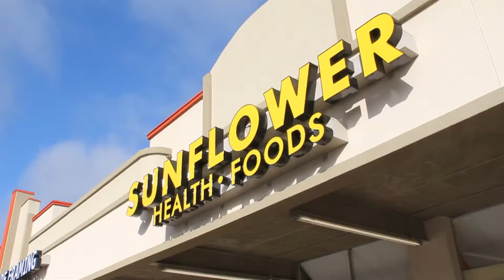HD Sunflower Health Foods - 2015 Lady REV1